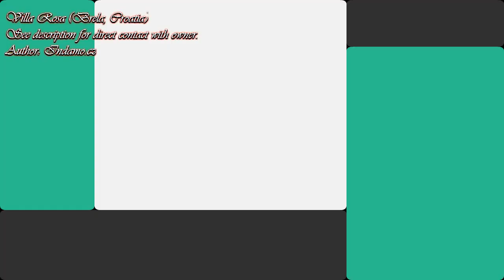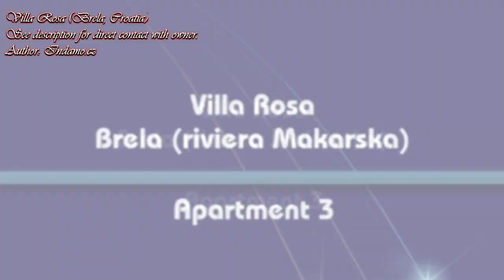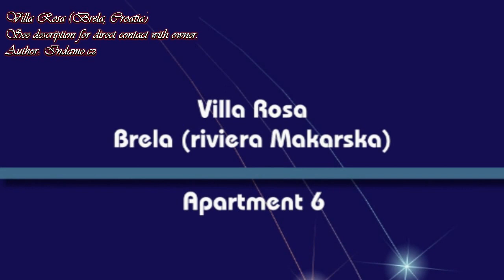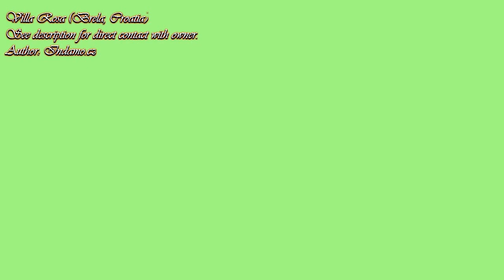Villa Rosa, Brela, Croatia